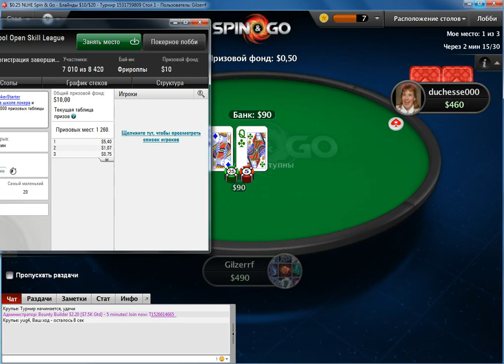Poker stars Spin go / Gilzerrf Win $0.50 #10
Player : Gilzerrf (Ukraine) Win
Player  yug4 (Russia)
Player duchesse000 (Belgium)